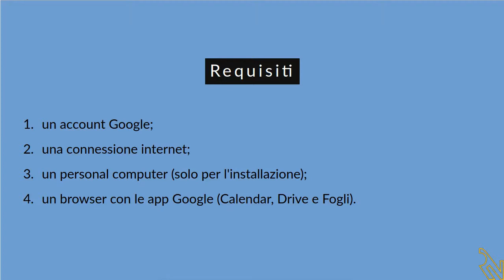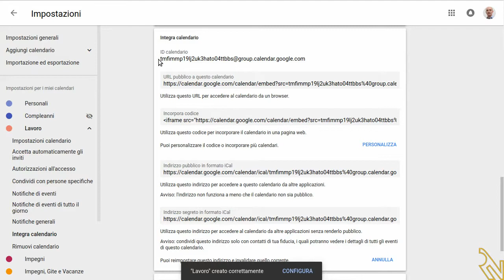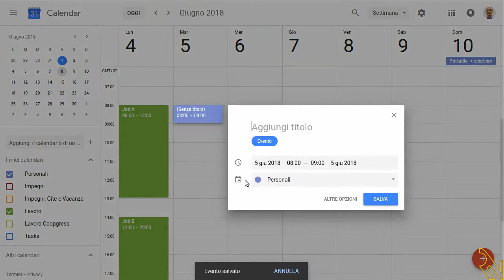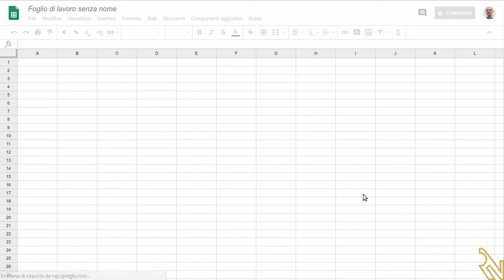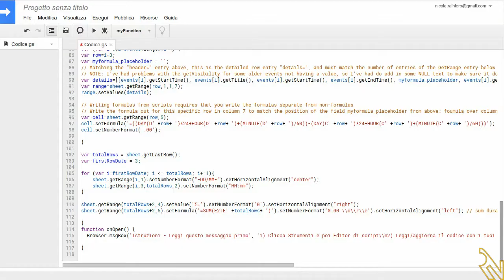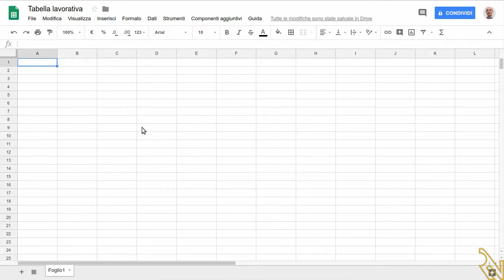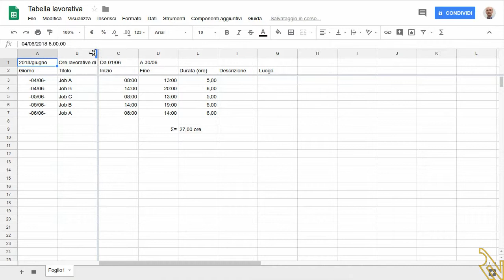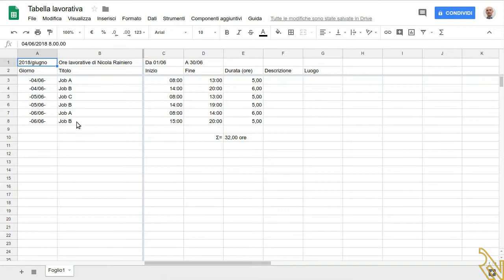5 passaggi per trasferire automaticamente le voci del proprio calendario in un foglio di calcolo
Spiego come esportare gli eventi del proprio calendario in un foglio di calcolo, utilizzando Google Apps Script. Inoltre mostro l'uso del trigger per automatizzare l'aggiornamento del foglio quando si cambia, aggiunge o rimuove un evento.

Questo è il primo video accompagnato dalla mia voce, per cui mi scuso in partenza per tutte le pause ed imprecisioni che lo compongono.